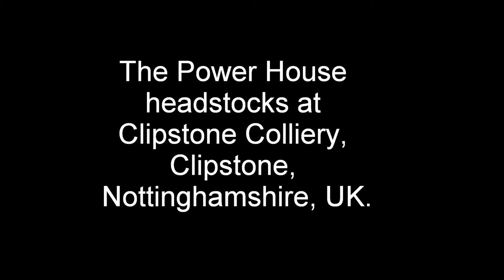The Power House, Clipstone Colliery headstacks, Nottinghamshire, UK.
A very quick stop (partly because I couldn't get any nearer) at the Clipstone Colliery headstacks, Nottinghamshire, UK.
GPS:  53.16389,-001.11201